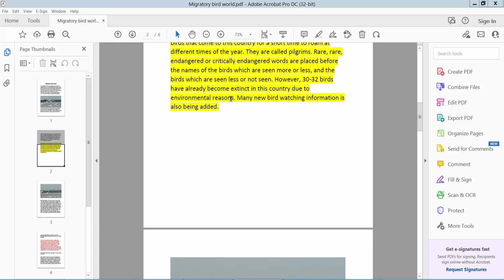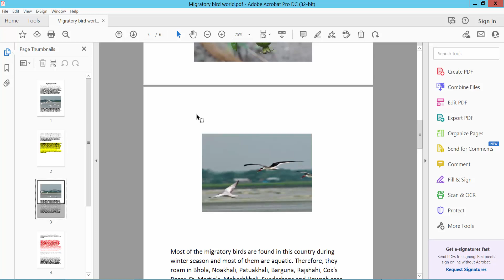How to Crop Images in a PDF File using adobe acrobat pro dc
Hello everyone, Today I will show you. How to Crop Images in a PDF File using adobe acrobat pro dc.